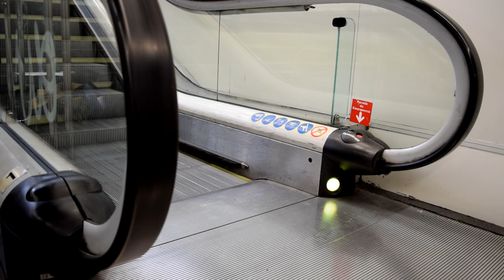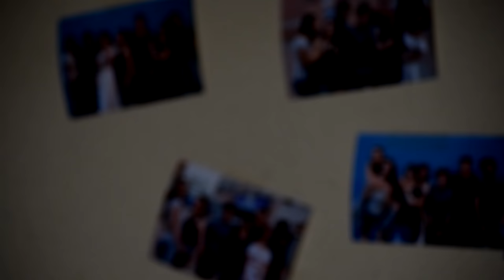He Perdido el Tiempo | Risto Mejide | Cortometraje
Iván, un joven de mediana edad, se encuentra secuestrado en lo que parece ser un desván sin saber por qué. Al ver que puede ser su final se replantea todo el tiempo que ha perdido a lo largo de su vida tanto con sus amigos, familiares y seres queridos, a la vez que intenta descubrir por qué está ahí, que conexión tiene con ese lugar y quien le ha podido hacer tal cosa.

Agradecimientos: Mercado Provenzal Leganés.